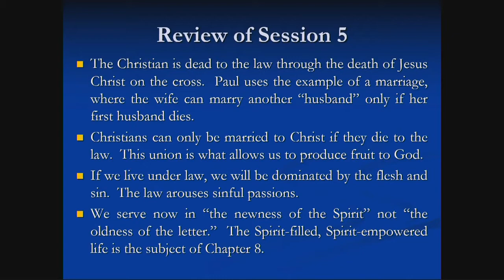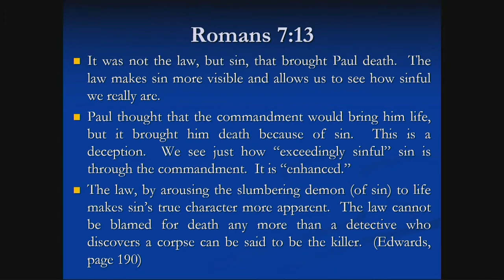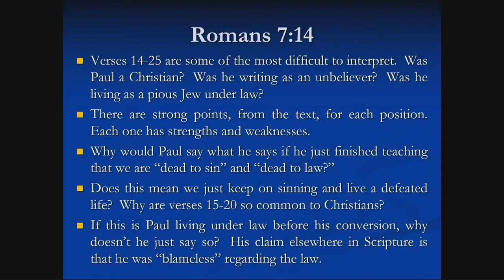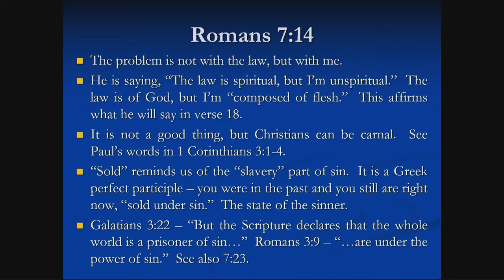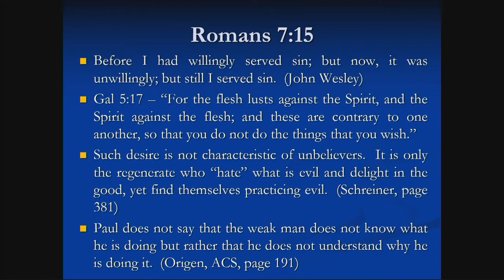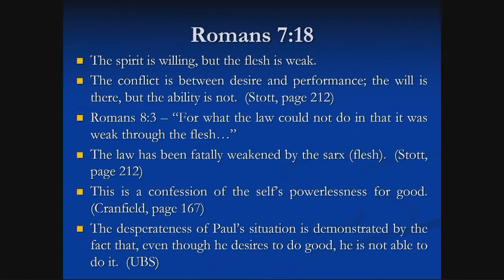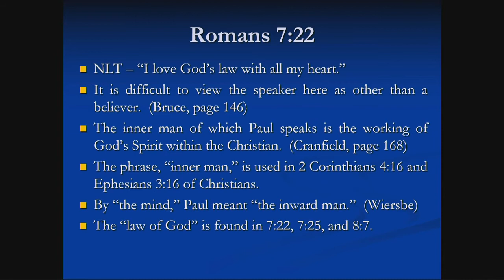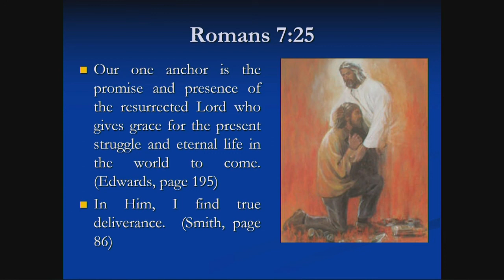Romans part 6 Sin Dwells in Me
This is a verse by verse video teaching of Romans 7:13-25.  This is our sixth video of our series through Romans Chapters 5-8. This is one of the most controversial parts of Romans because Christians don't agree if Paul was a believer, an unbeliever, or a pious Jew when he wrote this section.  Nevertheless, Paul writes of his frustration and perplexity because he doesn't understand why he did what he hated, and didn't do what he willed.  He comes to understand that "sin dwells within me" and "evil is present with me."  He sees that there is "a war" around his mind, as the law of sin makes him a prisoner.  Like all Christians, Paul must acknowledge his wretchedness as he lives in a "body of death."  It is only through Jesus Christ our Lord that He sees the victory and light.  Nevertheless, as long as we live in this mortal body there will always be a struggle and fight against sin in our lives.  The lecture notes, homework, PowerPoint, and audio files are available at our website, teacherofthebible.com.  Teacher: Pastor Charlie Avila